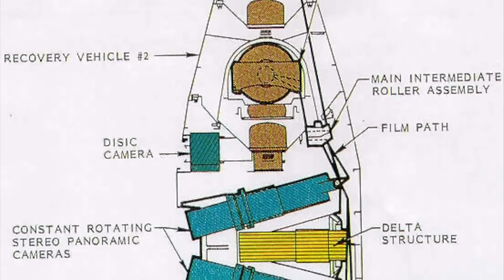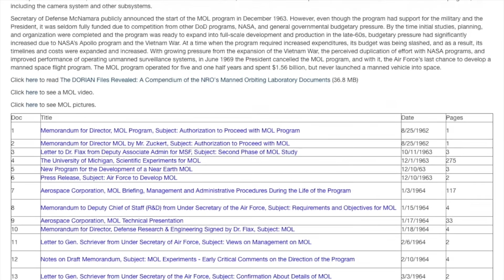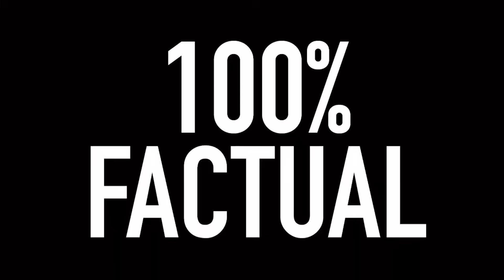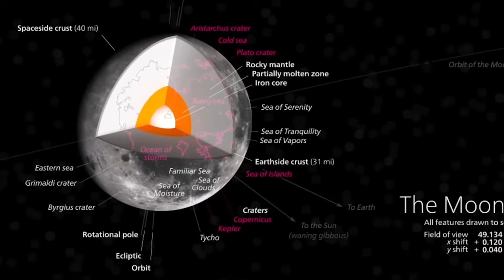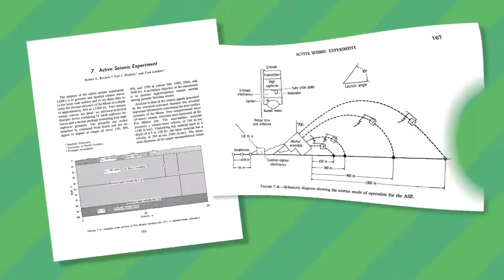Top Secret Space Projects You’ve Never Heard of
There have been a number of top-secret projects in Space to advance human civilization, but often, the interests of specific groups of individuals, like sending spies into space, nuking the moon, or even covering the earth in a giant ring of copper. Let’s take a look at 5 previously top-secret space projects and the impact they had on humanity.

Intro: 00:00
Project West Ford: 00:24
Nuking the Moon: 04:45
Spies in Space: 08:42
Guns in Space: 13:42
Grenades on the Moon: 15:37